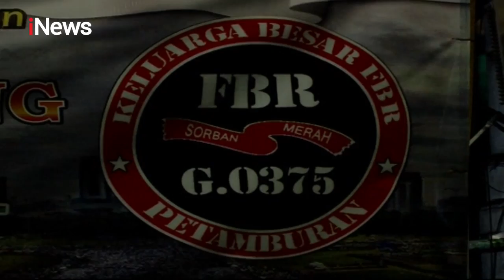youtube video #-EAH7gw8HB8